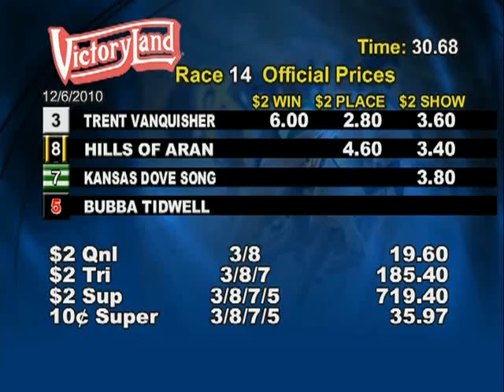Victoryland 12/06/10 Evening Race 14